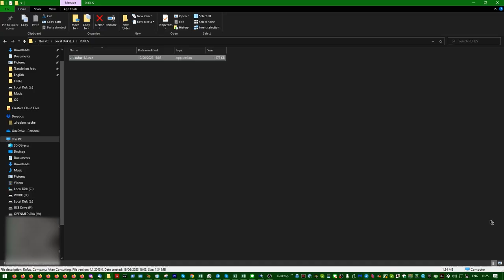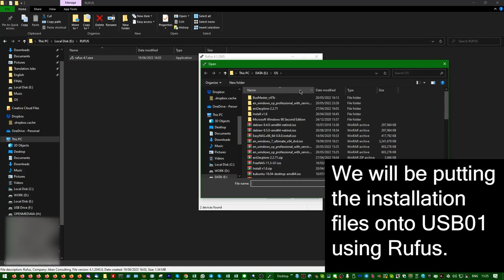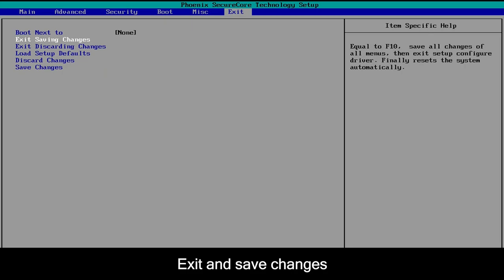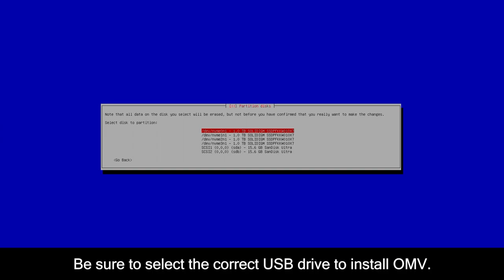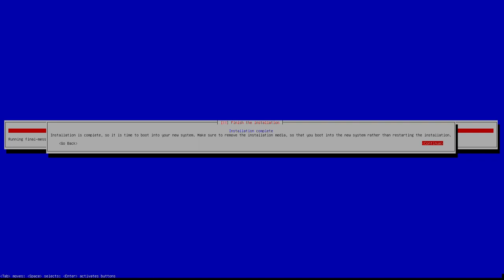Installing Alternate OSs on ASUSTOR NAS Part II - OpenMediaVault on Flashstor, Lockerstor Gen2, AS54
ASUSTOR supports freedom of choice.  @LinusTechTips  was right! You can install other operating systems on our NAS! ASUSTOR NAS devices are unlocked and able to install alternative operating systems. So that's why we've released a tutorial video showing you how to get set up with third party operating server operating systems the definitive way.

We here at ASUSTOR know that our hardware and software designs win accolades left and right, but when it's time to wind down support for our award-winning software, we'd be remiss if, after purchasing your brand-new ASUSTOR NAS, did not keep your old one as a backup. ASUSTOR cares about both environmental protection and data protection. Keeping your hardware for longer and away from landfills helps protect the one and only Earth we have. As your needs grow and change, we here at ASUSTOR are confident that we have the right solution for you that flexes with your needs and keeps your data safe, no matter how you use it!

Get started storing and protecting your data with ASUSTOR. Purchase a new ASUSTOR NAS at your local retailer or e-tailer today!